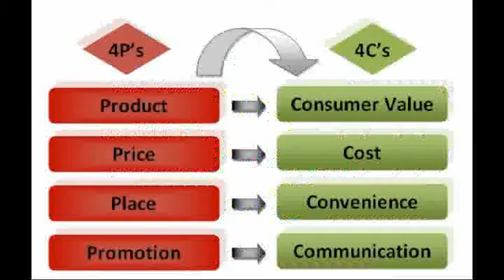L'OREAL Pasantias Magdalena Blanco Elordi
Mediante este video presento mi personalidad,motivaciones e intereses al Grupo L'OREAL para el proceso de seleccion de pasantias 2013.